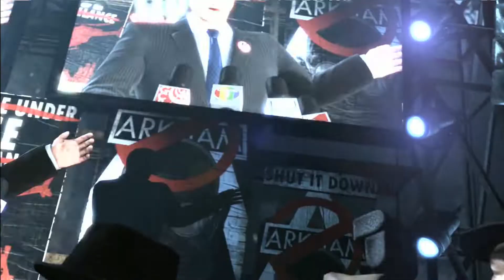Batman: Arkham City Fan Dub- Teaser Trailer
The teaser trailer to our fan dub of Batman: Arkham City.